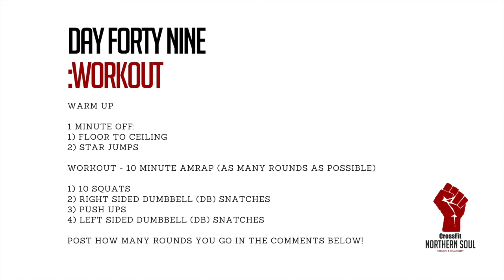Day 49 - Workout with Coach Debs!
Warm Up

1 Minute of:
1) Floor to Ceiling
2) Star Jumps

Workout - 10 Minute AMRAP (As Many Rounds As Possible)
1) 10 Squats
2) 9 Right Sided Dumbbell Snatches
3) 10 Push Ups
4) 9 Left Sided Dumbbell Snatches

Let us know how many rounds you did in the comments below!